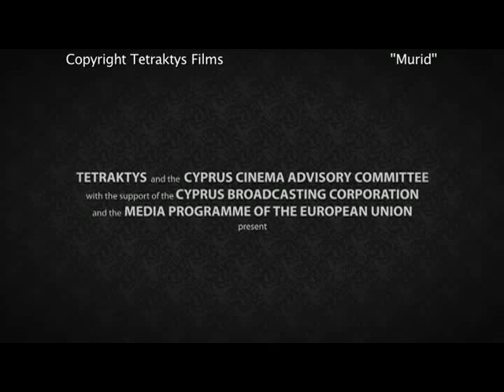MURID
A documentary by director Yeliz Shukri.
SUMMARY: As a teenager, Chris abruptly abandoned his dream of becoming a fighter pilot of the US Navy to join a colorful yet reclusive Sufi sect led by the mysterious Turkish-Cypriot Sheikh Nazim. He then harbors a new dream of becoming an Islamic scholar. But the Sheikh has other, maybe grander, plans for him. A decade and half later, Chris, now known as Alauddin, lives in Germany, happily married to Fatima, the wife the Sheikh advised him to marry when he was 17, and working as a cook in the Sheikh's restaurant. But despite his apparently problem-free lifestyle, Alauddin has begun to question whether the destiny alluded to by the Sheikh will ever materialize. He travels to Cyprus, the Shiekh's home and spiritual headquarters, to find out.